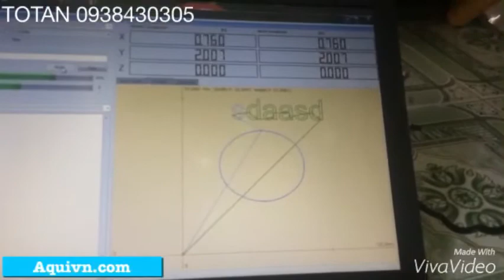Test máy cắt laser cnc